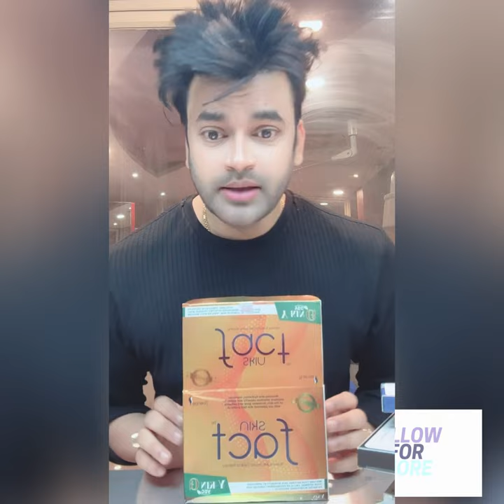How to get Good glowing Korean Skin from Internally | skin fact Y-king | by Dr Abhinit Gupta